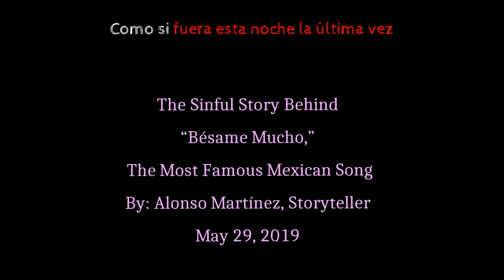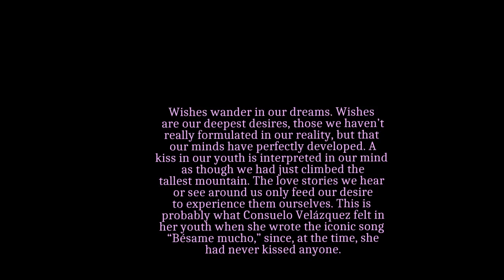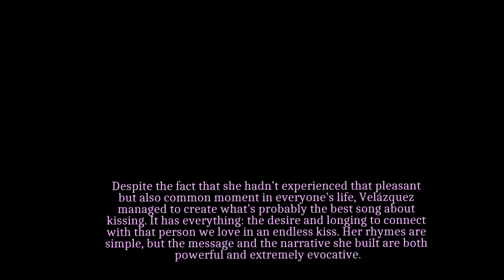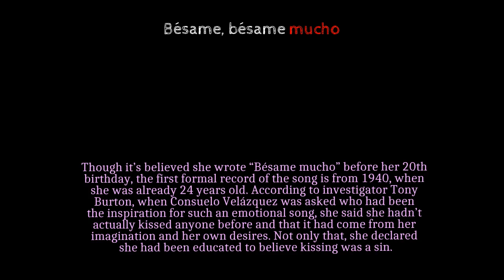a romantic (sinful) song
Especially for all the romantics!

The Sinful Story Behind “Bésame Mucho,” The Most Famous Mexican Song
By: Alonso Martínez, Storyteller - May 29, 2019

When Consuelo Velázquez wrote “Bésame mucho,” she hadn't even had her first kiss.

Wishes wander in our dreams. Wishes are our deepest desires, those we haven’t
really formulated in our reality, but that our minds have perfectly developed. A
kiss in our youth is interpreted in our mind as though we had just climbed the
tallest mountain. The love stories we hear or see around us only feed our desire
to experience them ourselves. This is probably what Consuelo Velázquez felt in
her youth when she wrote the iconic song “Bésame mucho,” since, at the time, she
had never kissed anyone.

Despite the fact that she hadn’t experienced that pleasant but also common
moment in everyone’s life, Velázquez managed to create what’s probably the best
song about kissing. It has everything: the desire and longing to connect with
that person we love in an endless kiss. Her rhymes are simple, but the message
and the narrative she built are both powerful and extremely evocative.

Though it’s believed she wrote “Bésame mucho” before her 20th birthday, the
first formal record of the song is from 1940, when she was already 24 years old.
According to investigator Tony Burton, when Consuelo Velázquez was asked who had
been the inspiration for such an emotional song, she said she hadn’t actually
kissed anyone before and that it had come from her imagination and her own
desires. Not only that, she declared she had been educated to believe kissing
was a sin.

Consuelo Velázquez was born in Mexico City in 1916. Then, when she was only four
years old, she and her family moved to Guadalajara, where she found her passion
for music. Eventually, she went back to Mexico City to become a professional
pianist and composer. Besides “Bésame Mucho” (considered the most covered song
in Spanish), Consuelo Velázquez is also the author of other iconic Mexican
songs like “Déjame quererte,” “Pasional,” and “No me pidas nunca.”